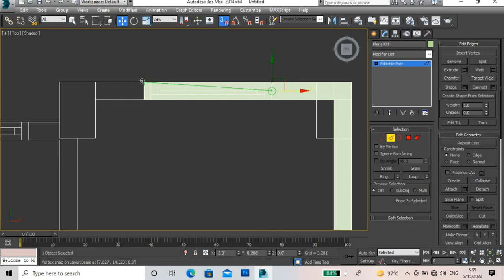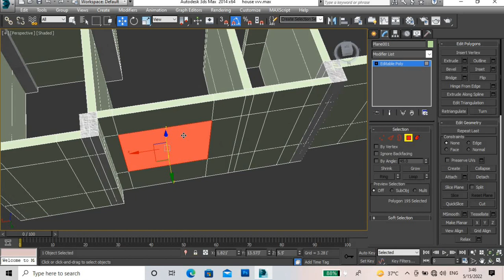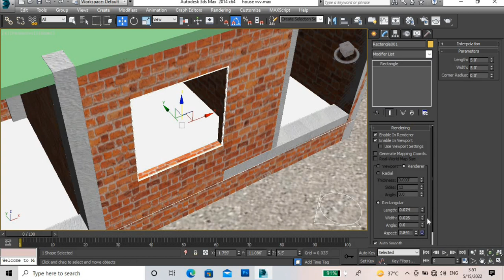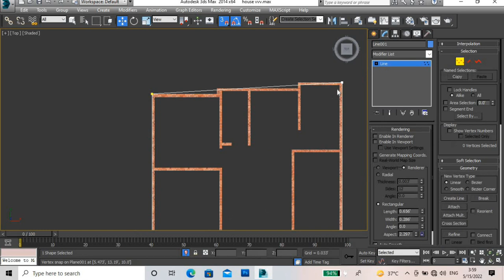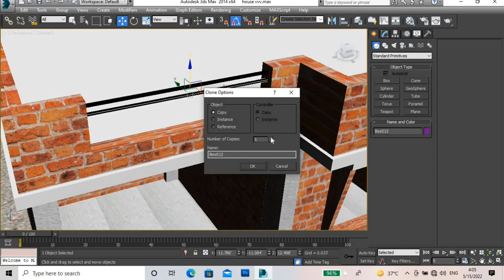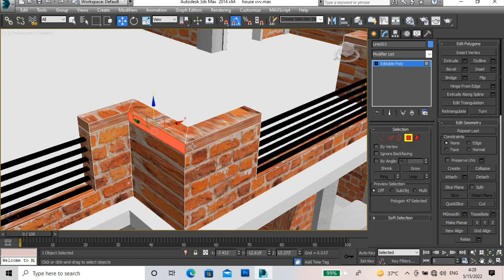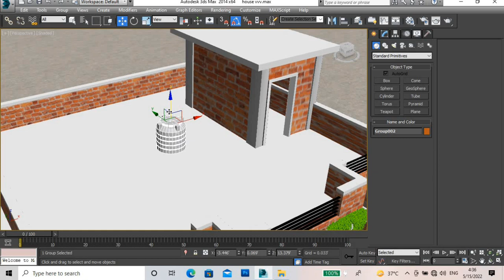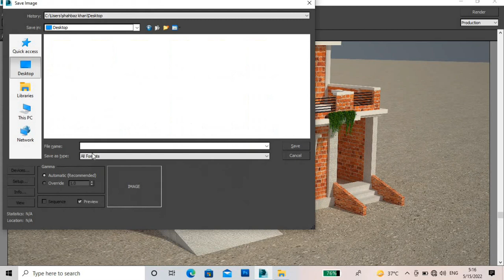3DS MAX INDIAN STYLE VILLAGE HOME PLANS AND DESIGN WITH 4 BED ROOM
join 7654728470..